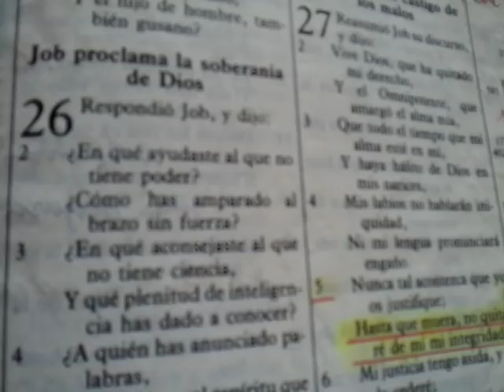#083 - Jr 18 Começar de novo